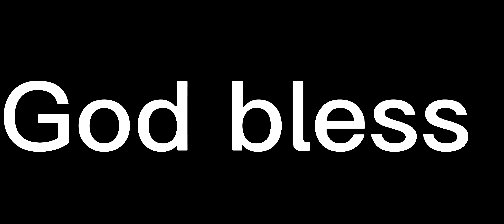Patrick Mahomes with a very impressive touchdown run!! What a way to scramble and reach and score!